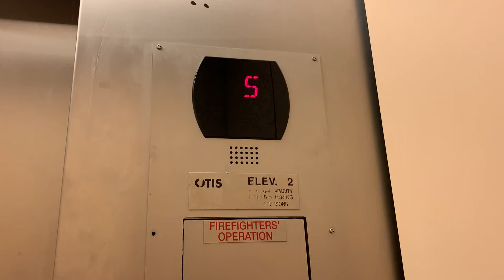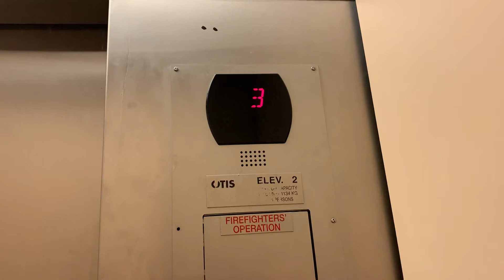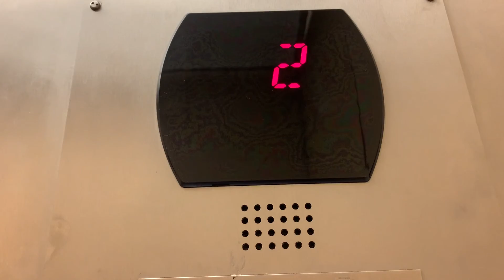OTHER CAR GOT BETTER: Otis s5- 3755 Breakthrough Dr, Las Vegas, NV